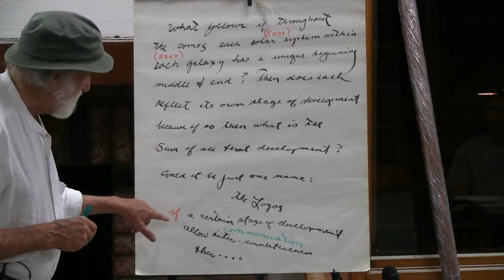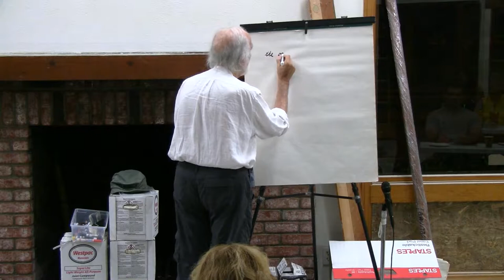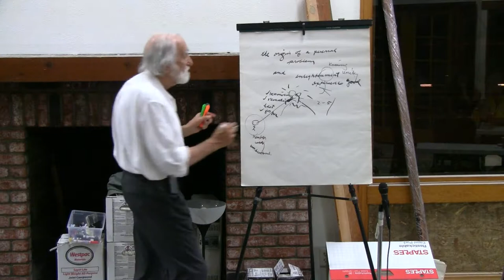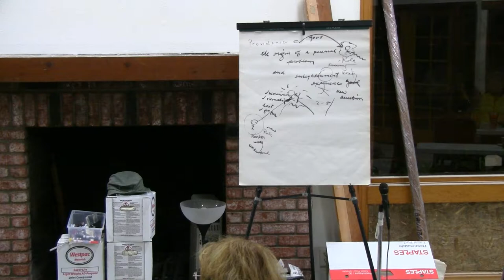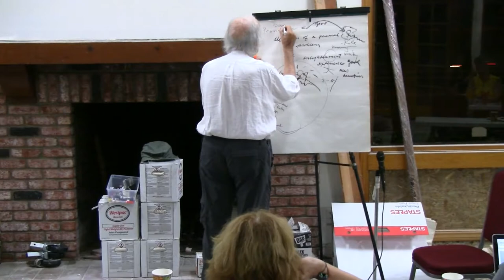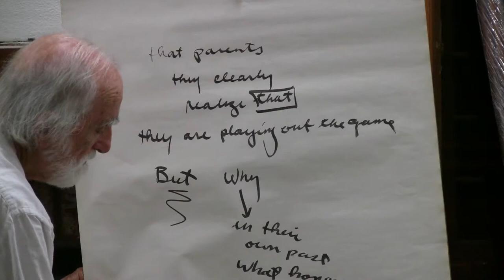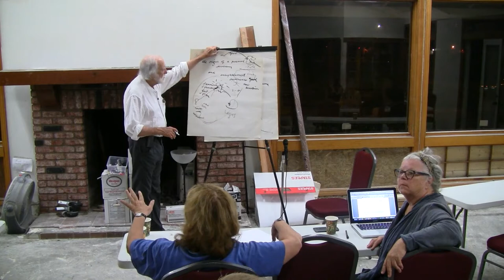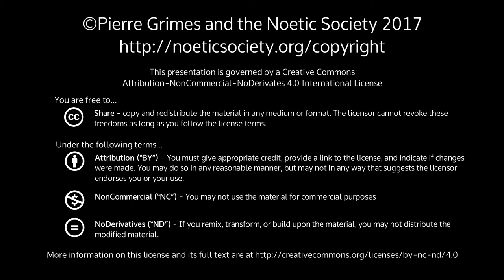2017-07-28 NSFRI - Logos: The Sum of Cosmic Development; Providence and the Pathologos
Pierre Grimes and the Noetic Society -- 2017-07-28 NSFRI - Logos: The Sum of Cosmic Development; Providence and the Pathologos
Pierre starts out by putting a question on the board: What follows if throughout the cosmos each solar system within each galaxy has a unique beginning middle and end?  Then does each reflect its own stage of development? because if so then what is the sum of all that development? Could it be just one name? The Logos. If a certain stage of development allows interconnectedness then... At about 9:10, Belinda looks at one of her dreams with Pierre (cut out and available separately here ). Some Q&A: If the pathologos(*) exists, does it have a providential aspect to it? Parallels between the pathologos scene and an enlightenment experience (both unifying, knowing, they think they found a good, a new direction, new role, etc.) The dynamics of providence are similar at the two levels, but the language of providence at the two levels is vastly different A pathologos is not providential, only pseudo-providential. Only the Logos is providential. How do the parents learn to do this?  They realize that they are doing what they're doing (playing out the game). But none of them know why they're doing it. One has to employ ousia (looking at onesself) to see what is going on, and stop it. How aware are the parents when they're doing it? Pierre recalls how years ago he watched himself blowing up over his son Peter being in an open, free state, running his bike over the heater grate on the floor.  This led Pierre to a question in his own mind about what drove that reaction. (*) A term Pierre invented.